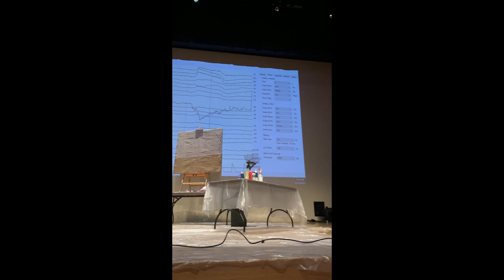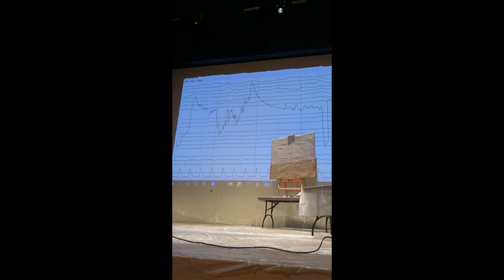The Nahual Project. Art + Science + AI Live Painting Performance- Part 1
AI-Art-Science Collaboration: Understanding the neural basis of creativity
Closed-loop Brain-Computer Interface (BMI) trains an AI model to create audio-visual digital painting from the brain activity of the artist during performance.